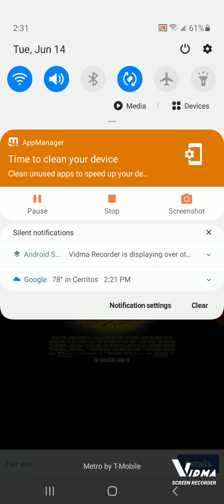Jurassicthon episode 6: Jurassic World Dominion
I take back almost everything I said about fallen kingdom this is officially the worst jurassic park movie ever!